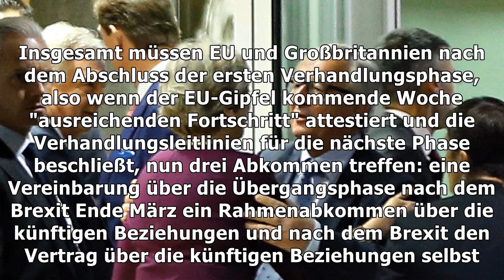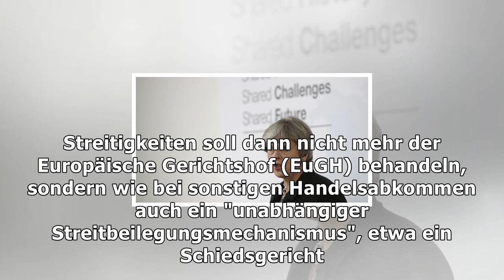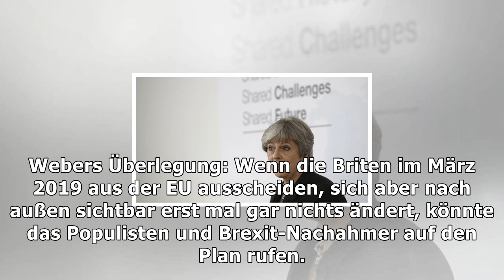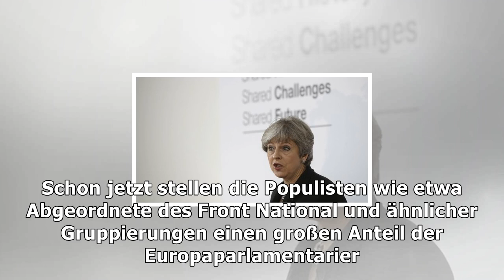Brexit: angst vor der übergangsphase